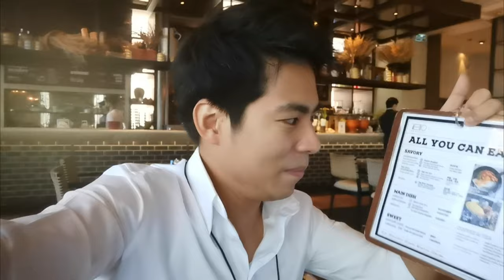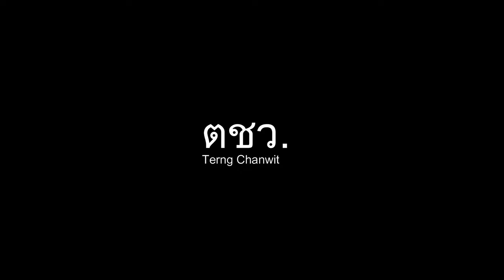รีวิว โรงแรมหรู สุดอินดี้ กลางกรุงเทพ Indigo Hotel Bangkok Wireless Rd. | Hotel Review รร. อินดิโก้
Goliday Hotel Review : Ep นี้เราจะไปดู รร. สุด ฮิป อินดี้ ระดับ 5 ดาว ที่ออกแบบมาได้อย่างหรูหรา น่าพักอาศัยอย่างแรง ที่ตั้งอยู่บนถนนวิทยุ ใจกลางกรุงเทพ อย่าง Indigo Hotel Bangkok Wireless Rd. (โรงแรมอินดิโก้) กทม.

ส่วนตัวผมคิดว่า เป้นโรงแรมที่อยากกลับไปพักอีก ซึ่งปกติแล้วราคาจะแพงมาก จนผมไม่เคยคิดจะพัก (คิดถึง คิดแคท) เลย ... แต่ด้วยช่วงเวลานี้ไหนๆ เขาก็ลดราคาแล้ว เลยขอลองสักครั้ง   ..   จึงพบว่า สุดจริง!!!